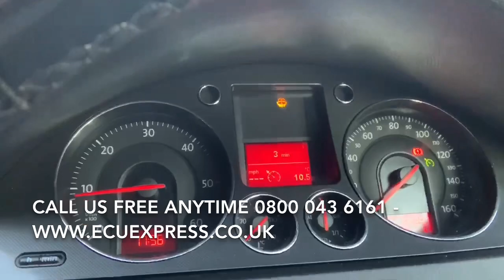9666909780 v29006828a ECU BCM BSi Test Repair Body Control Module Unit